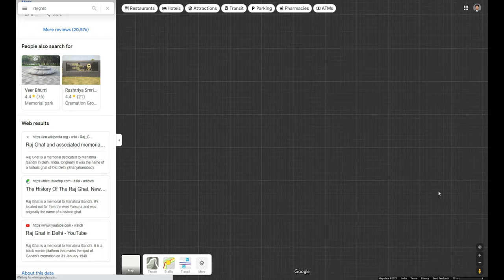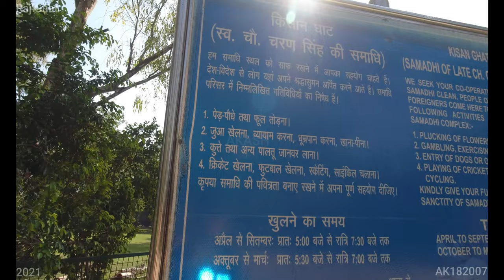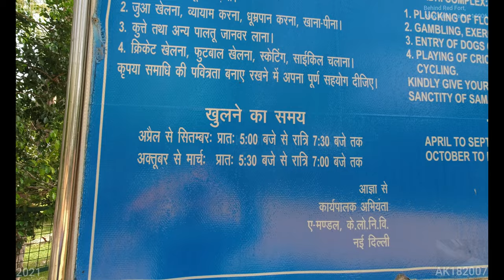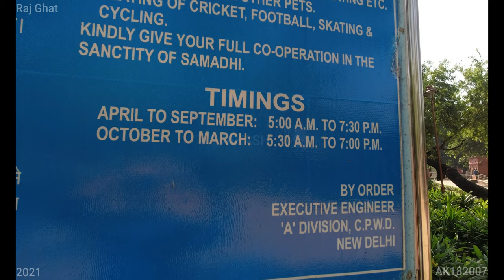Raj Ghat (4K Tour - New Delhi 2021, Behind Red Fort, 110006) 18